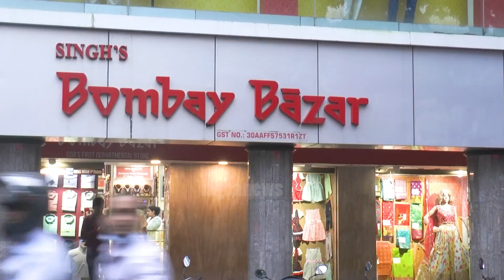Accident are caused due to our own mistakes. Everyone should think about their families : Dhavalikar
Accident are caused due to our own mistakes. Everyone should think about their families waiting for them: Dhavalikar